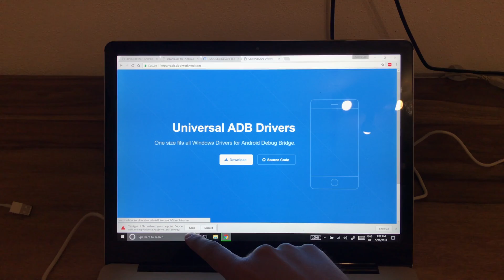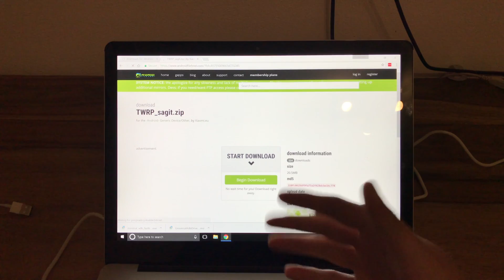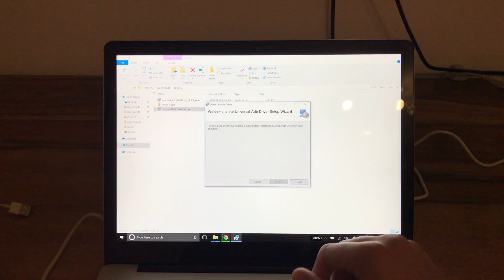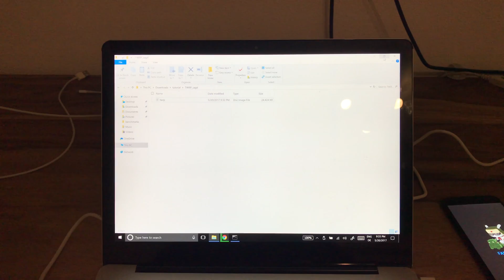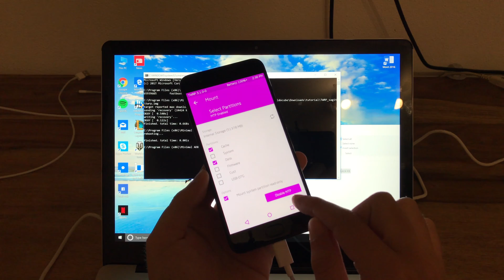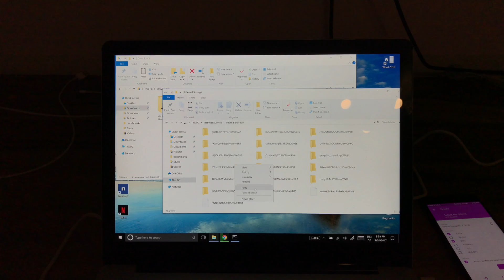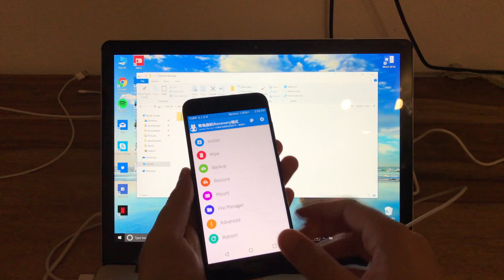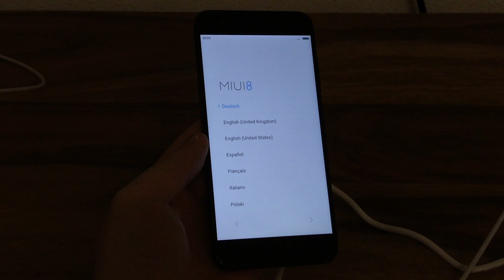Tutorial: Xiaomi Mi 6 TWRP and Multi Language Firmware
In this tutorial Christopher explains to you how you flash TWRP on your Xiaomi Mi 6 and get a multi language firmware flashed, which is based on the latest official Xiaomi firmware.